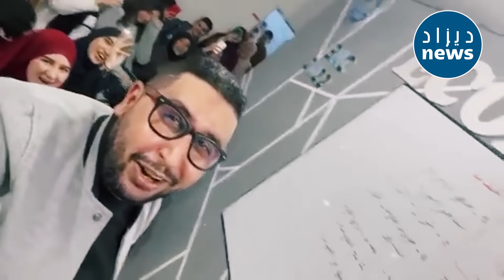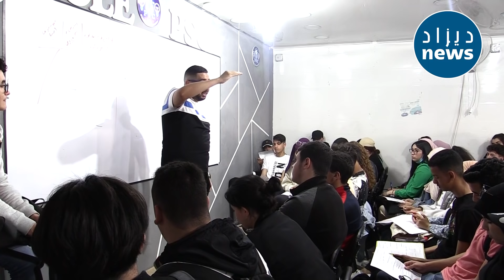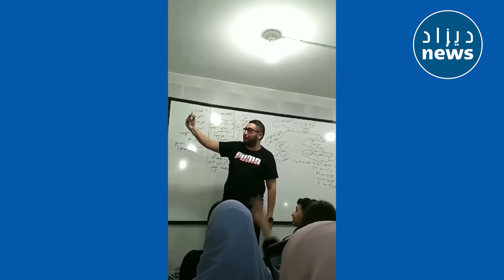شاهدوا هذا الأستاذ لمادة التاريخ كيف يراجع الدروس لطلبة البكالوريا باستعمال الأغاني الشعباوية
رسالة مؤثرة جدا لوالدا الطفل محمد  الذي غرق في بركة ماء بذراع الريش في عنابة